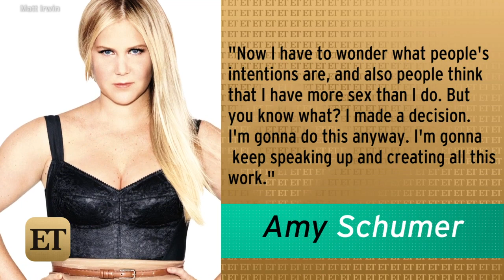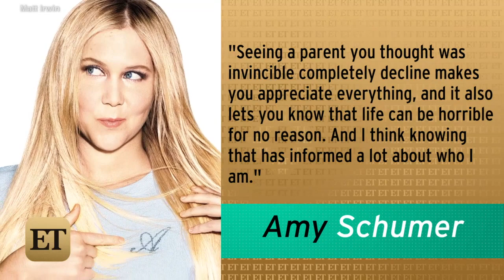Amy Schumer says 'I Have Cellulite And I Still Deserve Love'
The "Trainwreck" star covers Glamour magazine's August issue and is getting candid about her career, dating and her dad's multiple sclerosis diagnosis.